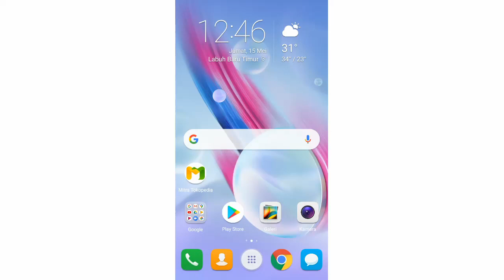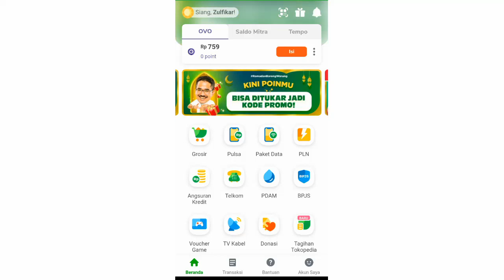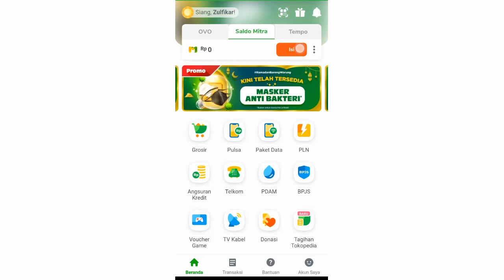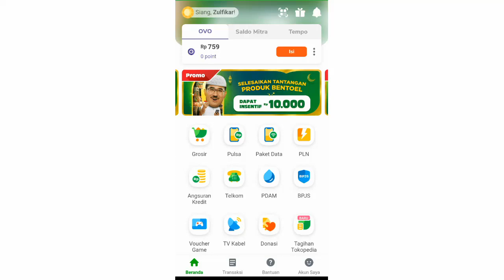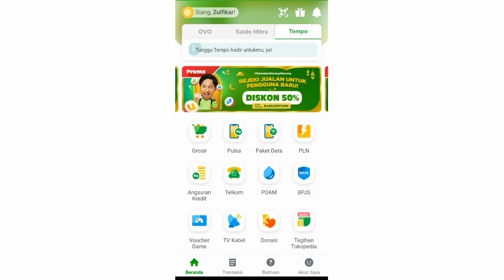Jadi Mitra Tokopedia Dapatkan Penghasilan Ratusan Ribu Rupiah Tiap Bulan Dengan Jual Pulsa dan Token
Jadi Mitra Tokopedia Dapatkan Penghasilan Ratusan Ribu Rupiah Tiap Bulan Dengan Jual Pulsa dan Token, BPJS dan Cicilan Kendaraan bermotor
Raih Penghasilan Ratusan Ribu Rupiah Tiap Bulan Dari Mitra Tokopedia Silahkan langsung download Aplikasi.